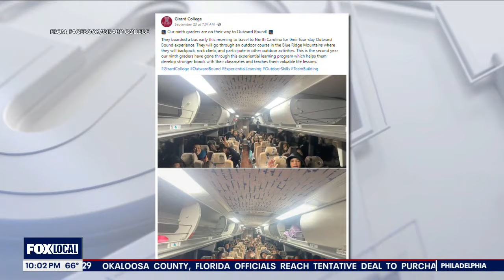Students stranded in North Carolina make stressful journey home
A group of local students are back home after they were stranded in North Carolina when it was hit by devastating Hurricane Helene.